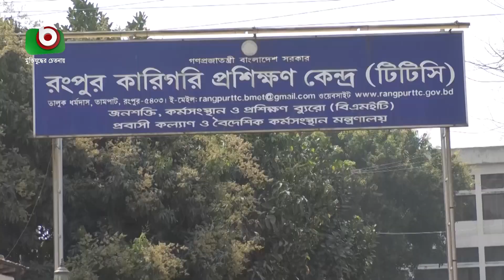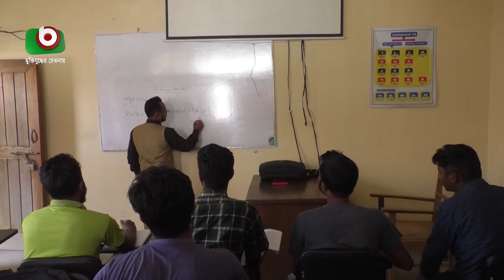রংপুর কারিগরি প্রশিক্ষণ কেন্দ্রের সাফল্য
রংপুর কারিগরি প্রশিক্ষণ কেন্দ্রের সাফল্য | Aftab | 17Mar22